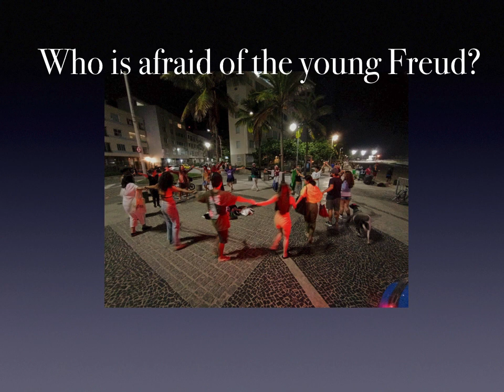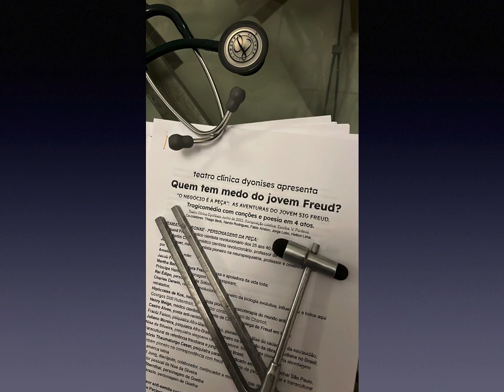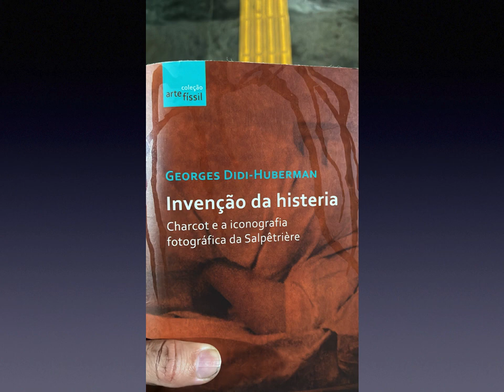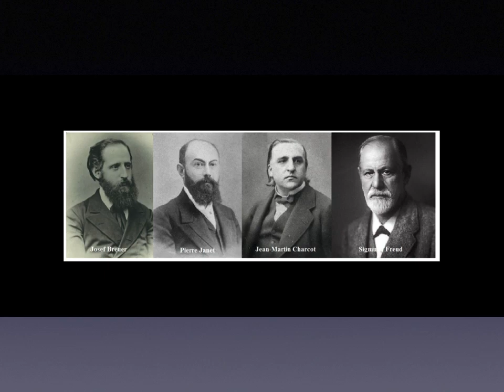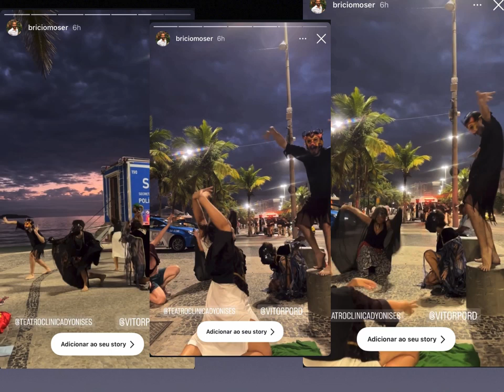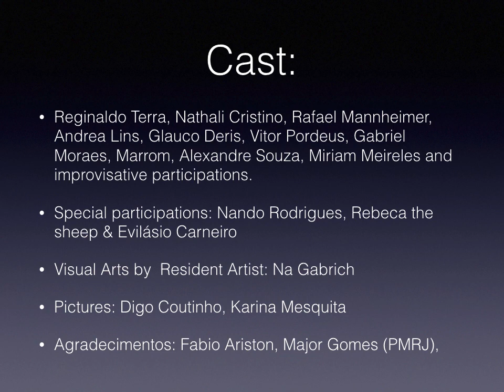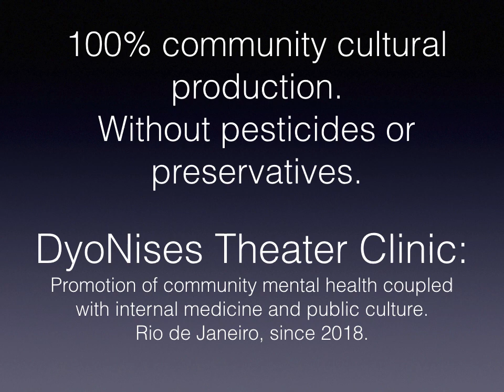Who is afraid of the young Freud? (DyoNises Theater 2023)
Video reflection on the process of collecive creation of the theater playb"Who is afraid of the young Freud?"by Vitor Pordeus and the DyoNises Theater Cast of Players: Glauco Deris, Reginaldo Terra, Nathali Cristino, Rafael Mannheimer, Andrea Lins and Vitor Pordeus.